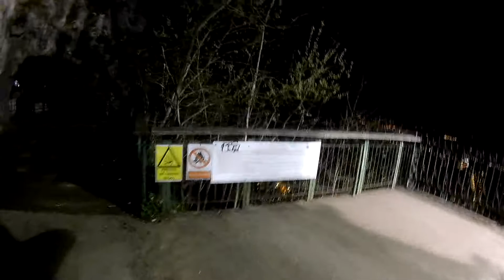Hollywood v Brasove